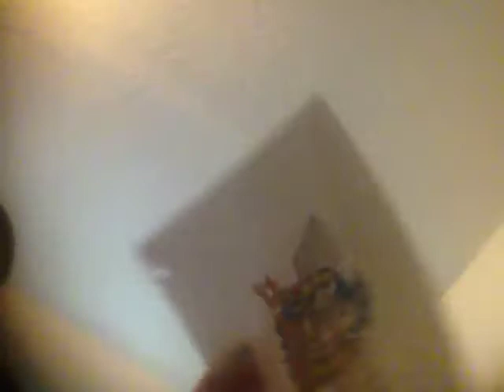Even more of my drawings